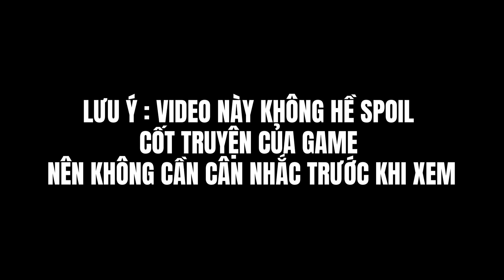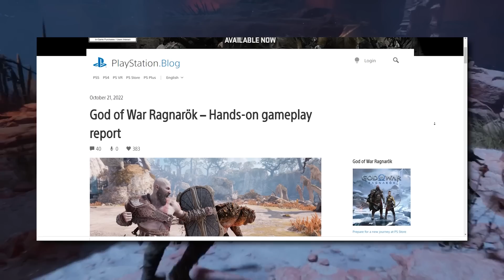(NO SPOILERS) GOD OF WAR RAGNAROK - Có đáng để MONG CHỜ? | Tổng hợp đánh giá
Script: Bố Già Xì Trum
Voice: BeCalm
Editor: Kyanu